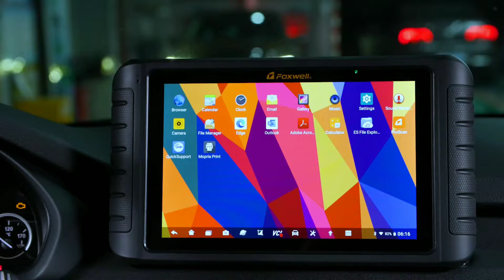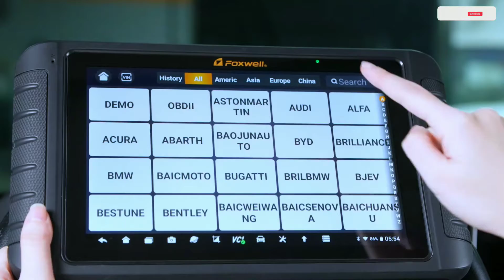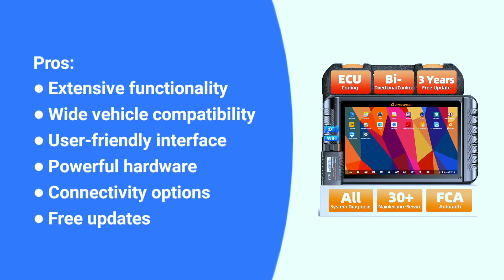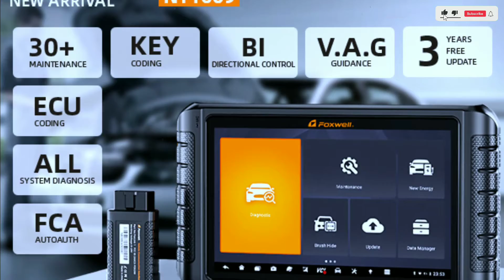FOXWELL NT1009 Review: Bi-Directional Scan Tool & ECU Coding Powerhouse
FOXWELL NT1009 Review: Unleash the Mechanic Within! Bi-Directional Scan Tool & ECU Coding Explained.

Is the FOXWELL NT1009 the ultimate DIY car diagnostic tool? We put it to the test! This comprehensive review explores its bi-directional capabilities, ECU coding features, and 36+ reset functions. Find out if it can save you money and time on car repairs, or if it's better left to the professionals.

In this video, you'll learn:
What bi-directional scanning means and how it benefits you.
The power of ECU coding and its potential for customization.
Performing common maintenance tasks like oil reset and ABS bleeding with ease.
Is the NT1009 user-friendly enough for beginners?
Is it worth the investment compared to other scan tools?

Get ready to unlock the secrets of your car!

Best OBD2 Scanner:

FOXWELL NT1009 Bluetooth Bi-Directional Scan Tool:(AMAZON )

Check this Link:
✅ ANCEL AD310 OBD II Scanner:(AMAZON )

✅BlueDriver Bluetooth Pro OBDII Scan Tool :(AMAZON )

✅MOTOPOWER MP69033 Car OBD2 Scanner :(AMAZON )

First of all Thank you very much, for staying with Weeklytools Channel. We are giving some OBD2 SCANNER GIVEAWAY to 3 of our members if our members fulfill some of our conditions.

First best comment on our video, SECOND post our channel on your social media screenshots on our GMAIL, will share.

After getting the latest OBD2 SCANNER, we have to make a video, and you have to post it on Twitter, Facebook, Linkedin. If you follow these few conditions, we will give you an OBD2 SCANNER as a gift. Thank you so much.

Search terms and questions you might be thinking of related FOXWELL NT1009 Bluetooth Bi-Directional Scan Tool:

FOXWELL NT1009 Review
Best Bi-Directional Scan Tool
All System Scanner with ECU Coding
Diagnostic Tool Review
OBD2 Scanner
Car Diagnostic Tool
Bi-Directional Control

Desclaimer⚠️
@weeklytools is a participant in the Amazon Services LLC Associates Program, an affiliate advertising program designed to provide a way for websites to earn advertising revenues by advertising and linking to [Amazon.com or .ca, .co.uk, etc.]